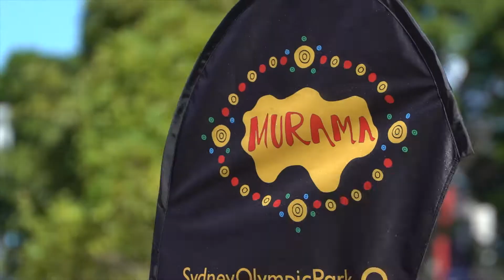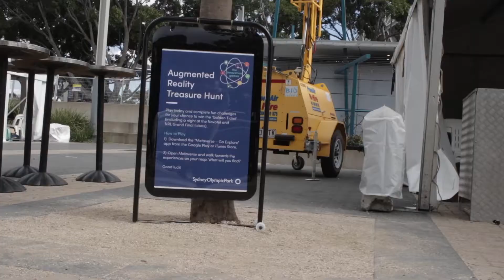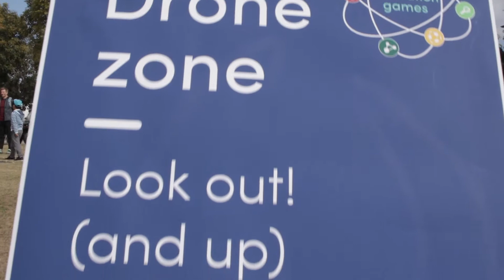The Innovation Games at Sydney Olympic Park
The Innovation Games is a new Sydney Science Festival event in  National Science Week created by Sydney Olympic Park Authority with support from Inspiring Australia.

The event engaged learners of all ages with cutting edge science, technology and innovations in the areas of sport, health, transport, environment, cultural conservation and more.

innovationgames brought together a huge range of interactive displays, stage shows, presentations, outdoor games and fun challenges. All the action and learning was woven into an amazing augmented reality treasure hunt featuring one of our Rugby League home teams the NRL Bulldogs, thanks to McTaggart Education Solutions and the app Metaverse - Go Explore.

To find out how you can partner with events like this and our range of exciting tours and excursion programs please get in touch via

For more on Innovation at Sydney Olympic Park see our CEO's comments and the Park's Master Plan 2030

Go behind the scenes of The Innovation Games with our event producers Fizzics Education